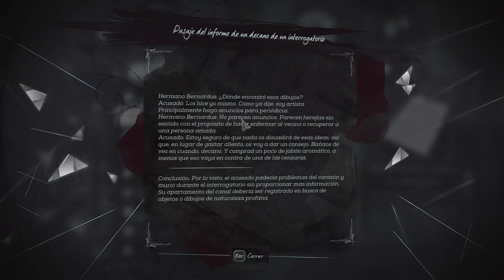Dishonored 2 (#6) - Runas y Talismanes [Caos Reducido]